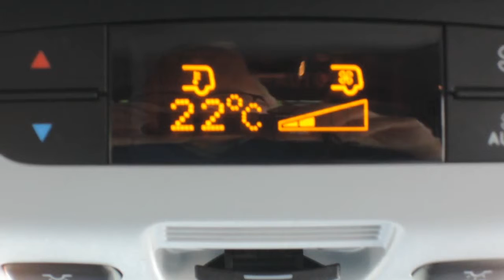Kampeerauto te koop: WESTFALIA MARCO POLO VIANO 3.0 BJR \'14 KM 9300